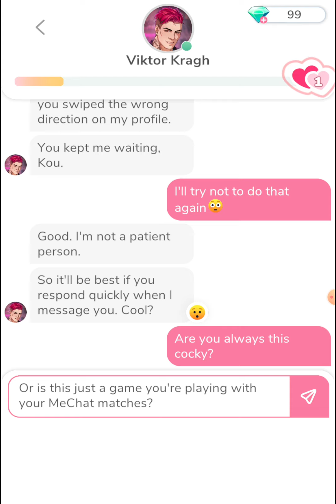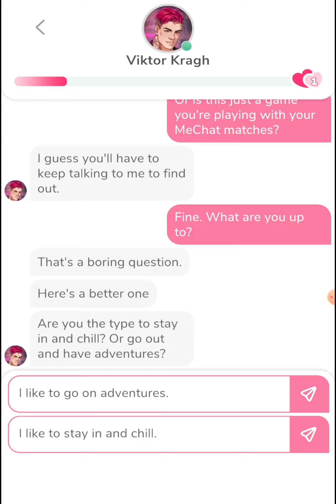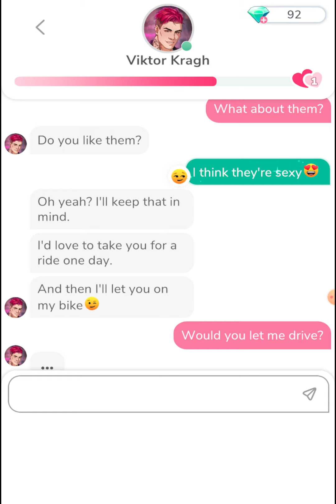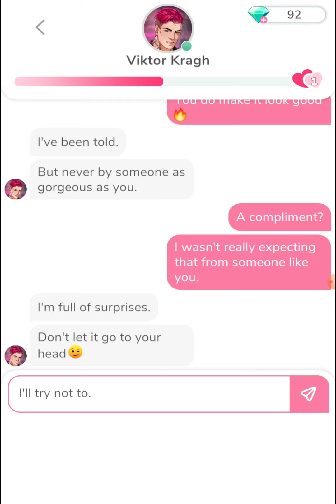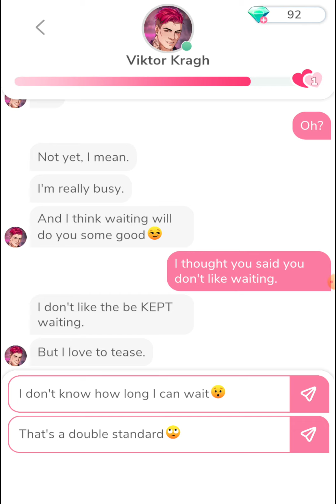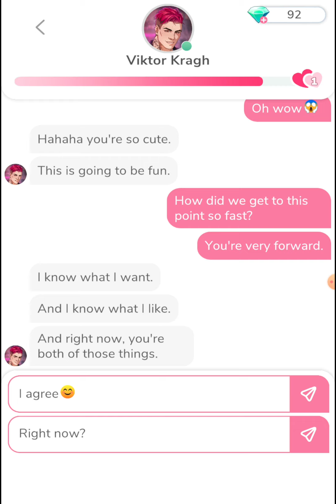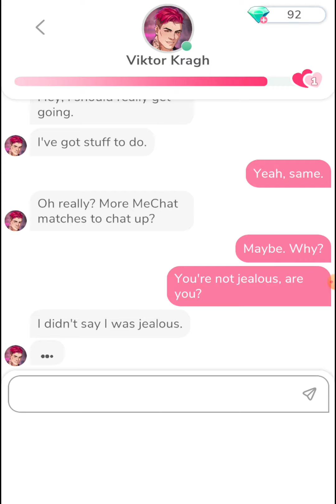MeChat: Viktor Kragh 1st chat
I like his eyes. Impression: A bit c0cky, but otherwise, he's alright.